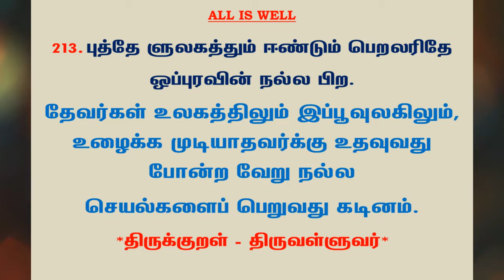#614 | தினம் ஒரு திருக்குறள் - குறள் 213 | Kural 213 - Daily One Thirukkural